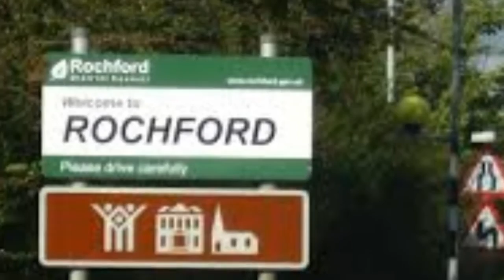Rochford in Essex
The small town of Rochford with a population of just a little bit over 8,000 people is found the English county of Essex in the East of England. Originally titled Rochefort, it takes its name for the Old English for 'Ford of the Hunting Dogs'. Nowadays it is a popular dormitory town for commuters to London since the town is well connected to the capital.

One of the most notable buildings in the town is that of the Hall of Rochford, which is still privately owned although it lies on the town's golf course. Impressively it was once the home of Mary Boleyn, a mistress of Henry VIII and the sister of the unfortunate Anne Boleyn.